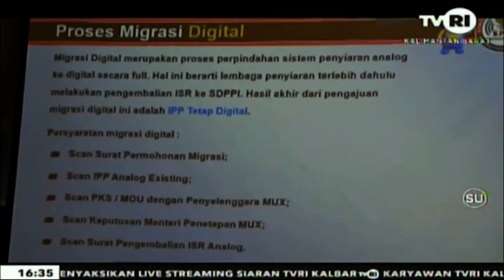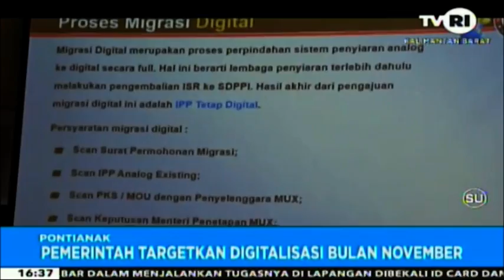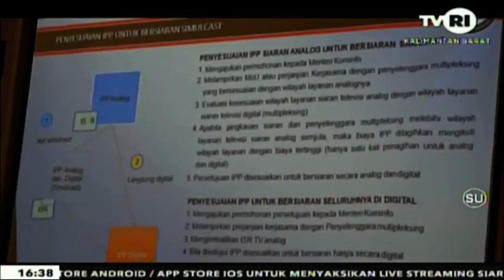9 JUNI 2021 KABUPATEN KOTA HARUS DUKUNG DIGITALISASI SIARAN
FORMAT DIGITALISASI DINILAI MEMBERIKAN BANYAK MANFAAT DALAM EFISIENSI PENGGUNAAN FREKWENSI ///
PEMERINTAH KABUPATEN KOTA DIMINTA TURUT MENGAWAL PROSES MIGRASI TERSEBUT